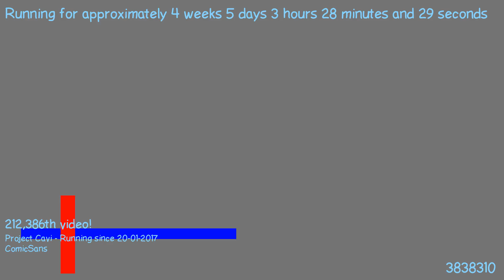1487813567 - Webdriver Cavi - O